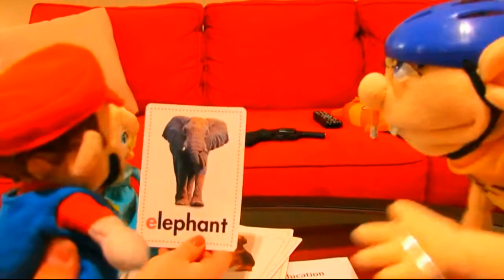More Than Ever/8D Version